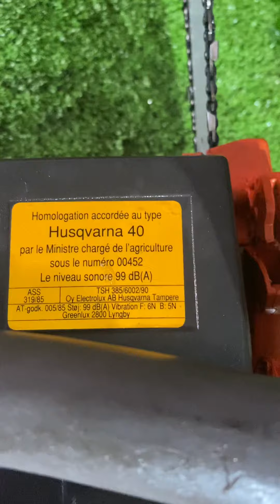husqvana 40 thuy điển may zin đẹp . giá 2tr800k . liên hệ 0944787771 Tính